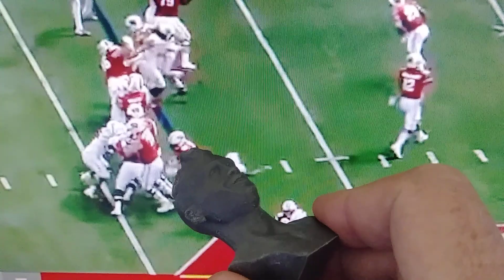Wisconsin FB Alec Ingold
BYU better be ready for power ball